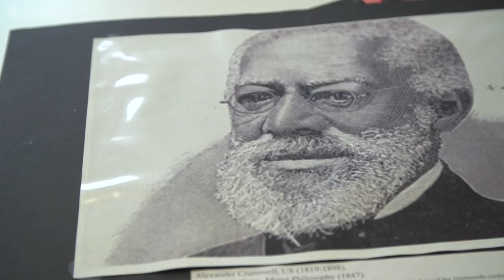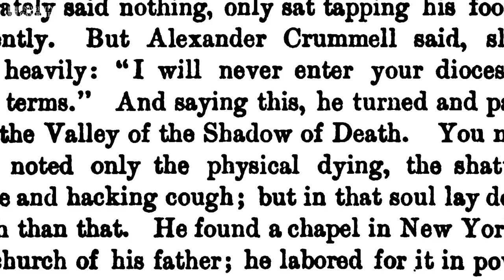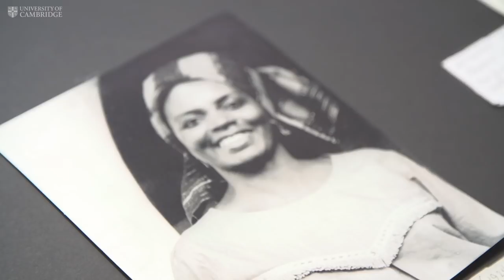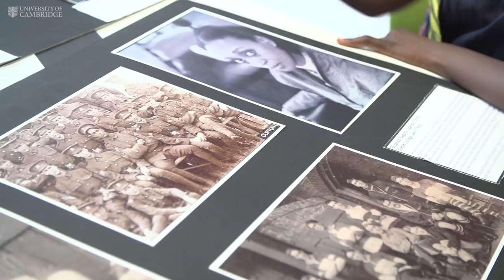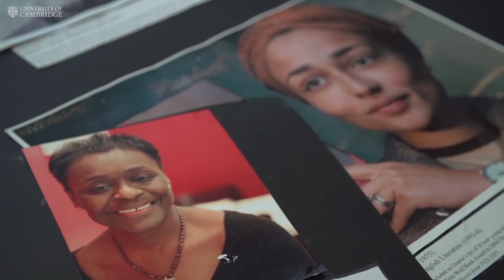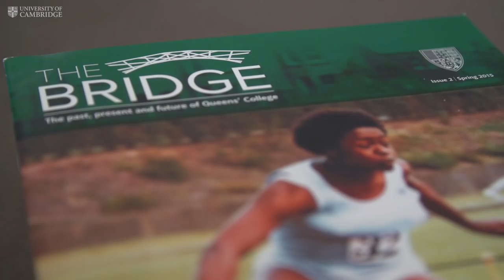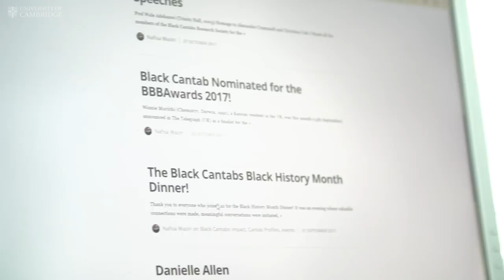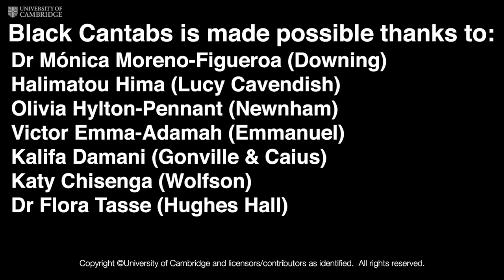Discover Cambridge's trailblazing students with Black Cantabs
Black students have been learning at the University of Cambridge for the last 250 years. Now the stories of black alumni are being told by the Black Cantabs Research Project. Dr Njoki Wamai and Surer Mohamed from Queens' College says their stories show why 'We need representation' to inspire the next generation of bright students.

Visit the Black Cantabs Research Project to find out more about the University of Cambridge's black alumni and students